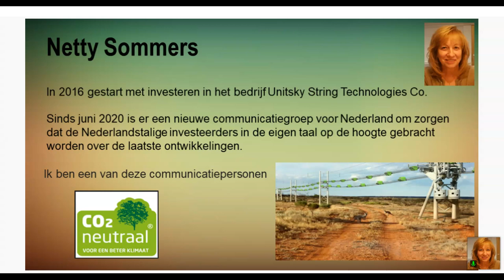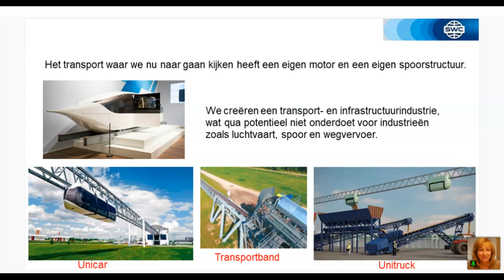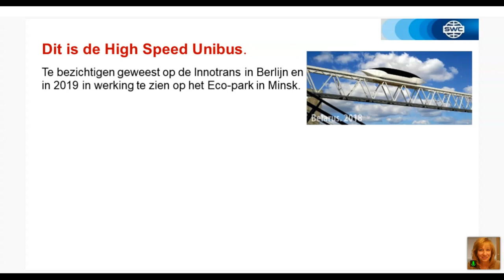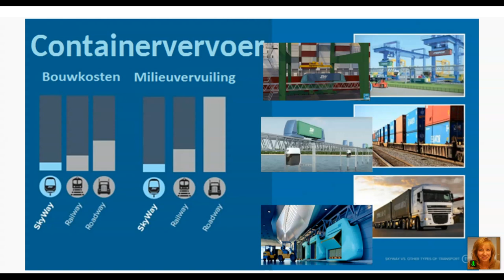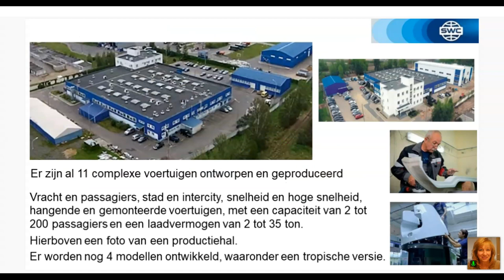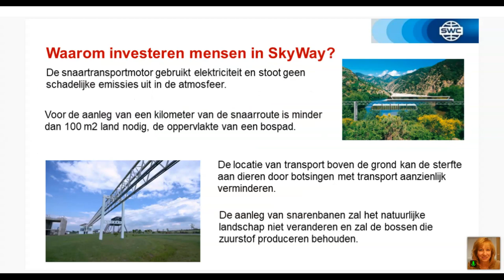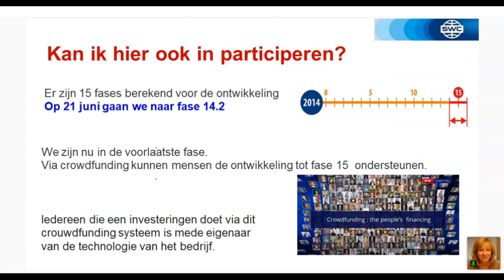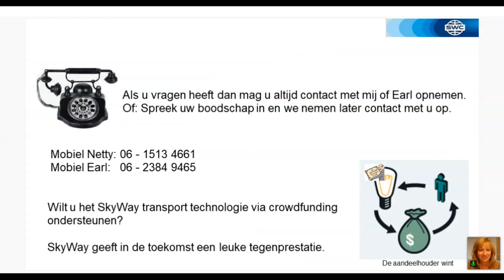Presentatie Technologie van 16.06.2021. Spreker: Netty Sommers en Earl Kerriage